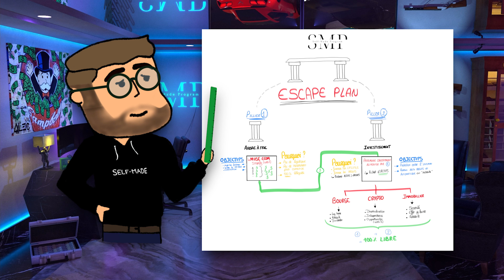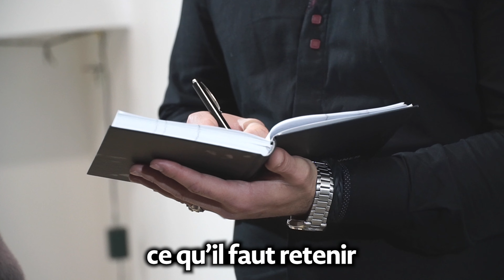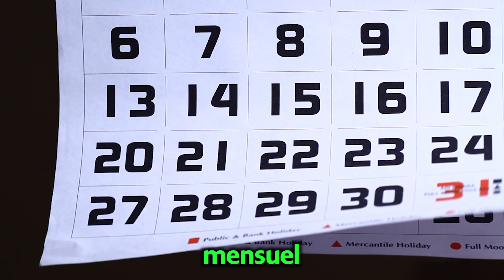TOP 5: Meilleures ACTIONS à DIVIDENDES MENSUELS 2023 (Revenus passifs)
FORMATION GRATUITE BOURSE (2 Épisodes)

🛠 ━━━  OUTILS & APPS  ━━━ 🛠

VIDÉO A VOIR 🏴‍☠️

🌍 CATALOGUE DE FORMATIONS 🌍

Les informations partagées dans cette vidéo sont à titre éducatif et informatif uniquement. Elles ne constituent pas des conseils financiers, juridiques ou d’investissement. Les résultats varient d’une personne à l’autre, et il n’existe aucune garantie de succès. Toute décision prise en s’appuyant sur ces informations relève de votre responsabilité personnelle. Avant de prendre des décisions financières ou d’investissement, consultez un professionnel qualifié.

SOMMAIRE

00:00 Introduction
01:16 Les 2 avantages des dividendes mensuels
02:12 Action 1
03:00 Action 2
03:35 Action 3
04:11 Action 4
04:45 Action 5
05:18 Conclusion